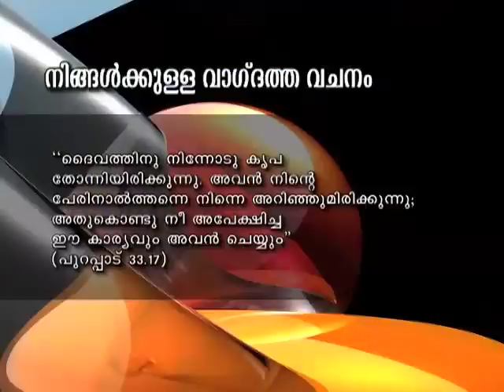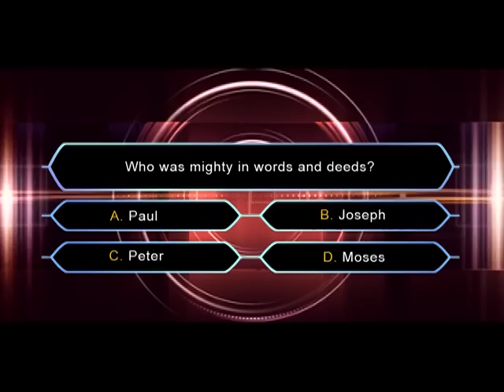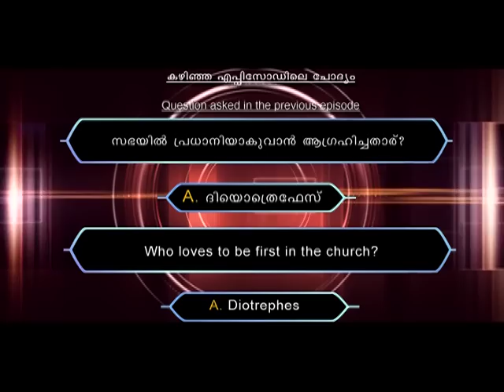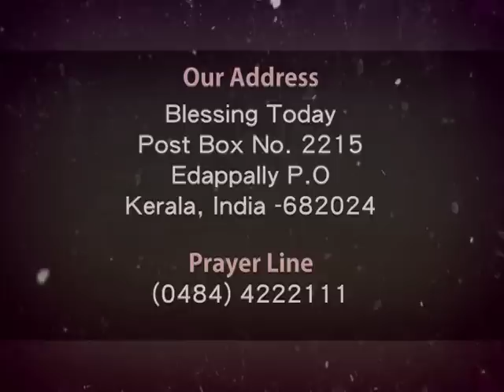Blessing Today 757 (23 Dec 2013) | Freedom by Truth, Part - 3